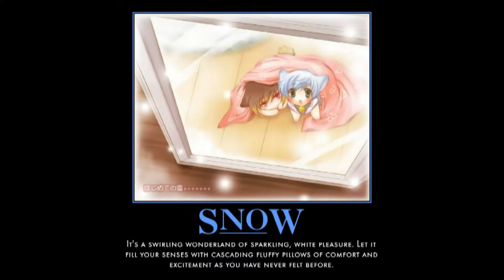demotivational anime poster hell christmas special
this is my demotivational anime poster hell christmas special for christmas hope you enjoy watching it as much as i do making it merry christmas folks and a happy new year
credits music japanese merry christmas
video editor cyperlink power director 9
hope you enjoyed the video and merry christmas and a happy new year
lots coming 2012 so be sure to keep an eye out for new things